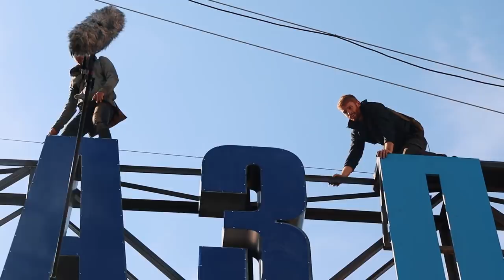Roof missions with Michael Bay 🇮🇹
The last of the '6 UNDERGROUND' Behind The Scenes videos. We hope you enjoyed them.

Drew fell 3 stories multiple times, Michael Bay & Ben Hardy did roof missions with us, Pasha gets paid to be a kid, and a car jumps 50ft before crashing... All in a day on the 6 UNDERGROUND set.

STORROR is a collective of seven elite athletes with big individual characters who were drawn together by a shared innate passion for movement and love of adventure. After growing up together and developing their skills for over a decade, the boys have built the most iconic brand in Parkour with an enthusiastic following to match.